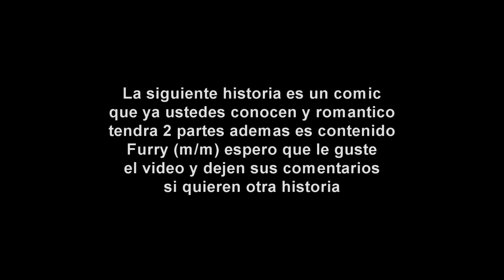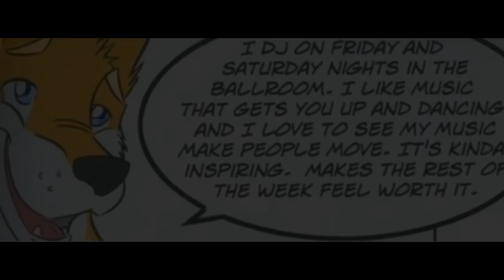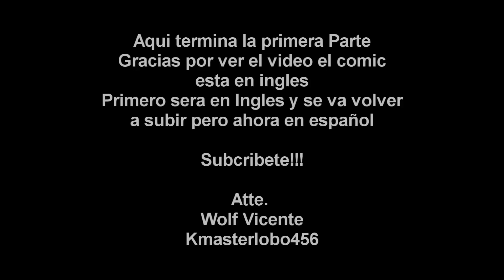Motion of the Ocean Parte 1 (Furry Comic)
Aqui un parte de la historia de un comic comun o algunos para los nuevos que es Motion of the Ocean y espero que le guste y comenten